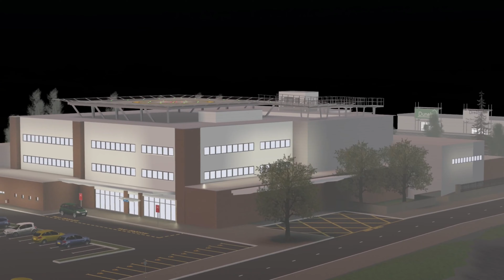Nottinghamshire: Summer Update Showcase Trailer - Scenery, Services + More